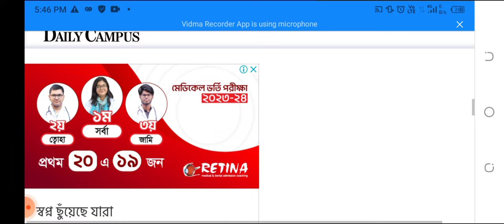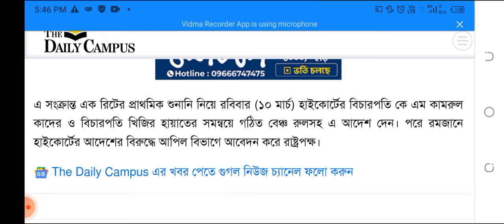অবশেষে পুরো রমজান মাস প্রাথমিক ও মাধ্যমিক স্কুল বন্ধ ঘোষণা | হাইকোর্টের রায় বহাল রাখল আপিল বিভাগ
রোজায় স্কুল বন্ধই থাকছে, আপিলের ওপর আদেশ মঙ্গলবার

টিডিসি রিপোর্ট

প্রকাশ: ১১ মার্চ ২০২৪, ০৪:৫৯ PM

  © ফাইল ছবি

রমজান মাসে দেশের সব প্রাথমিক ও মাধ্যমিক বিদ্যালয় বন্ধ রাখতে হাইকোর্টের আদেশ আপাতত বহাল রেখেছেন আপিল বিভাগের চেম্বার আদালত। একইসঙ্গে এ বিষয়ে আপিল শুনানির জন্য আগামীকাল মঙ্গলবার (১২ মার্চ) দিন ধার্য করেছেন আদালত।

সোমবার (১১ মার্চ) বিকেলে আপিল বিভাগের চেম্বার বিচারপতি এম ইনায়েতুর রহিম এ আদেশ দেন। আদালতে রাষ্ট্রপক্ষে শুনানি করেন অ্যাটর্নি জেনারেল এ এম আমিন উদ্দিন।

এরও আগে রোজায় প্রাথমিক ও মাধ্যমিক বিদ্যালয় খোলা রাখার সিদ্ধান্ত নিয়ে জারি করা পৃথক দুটি প্রজ্ঞাপন স্থগিত করেন হাইকোর্ট। ফলে পুরো রমজান মাসে সব প্রাথমিক ও মাধ্যমিক বিদ্যালয় বন্ধ থাকবে।

এ সংক্রান্ত এক রিটের প্রাথমিক শুনানি নিয়ে রবিবার (১০ মার্চ) হাইকোর্টের বিচারপতি কে এম কামরুল কাদের ও বিচারপতি খিজির হায়াতের সমন্বয়ে গঠিত বেঞ্চ রুলসহ এ আদেশ দেন। পরে রমজানে হাইকোর্টের আদেশের বিরুদ্ধে আপিল বিভাগে আবেদন করে রাষ্ট্রপক্ষ।